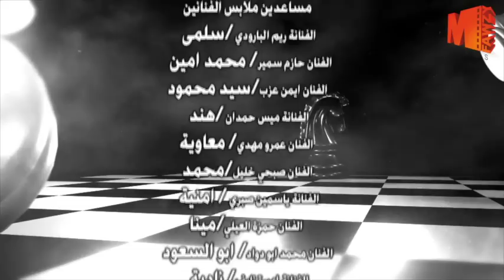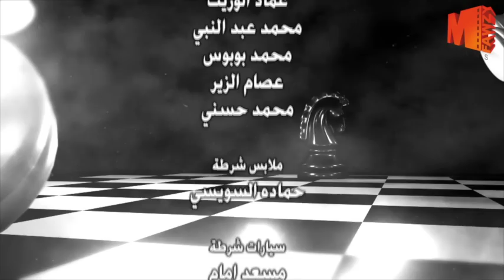مسلسل شطرنج الحلقة Shatarang Eps l 29 l بطولة وفاء عامر و نضال الشافعي و ياسمين صبري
ﺇﺧﺮاﺝ: محمد حمدي
ﺗﺄﻟﻴﻒ: حسام موسي
انتاج: محمد فوزي